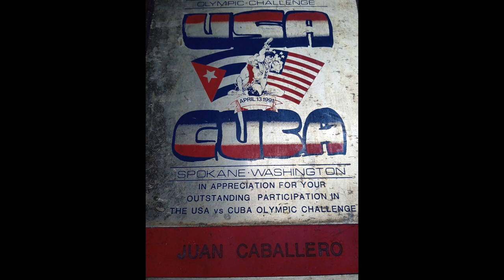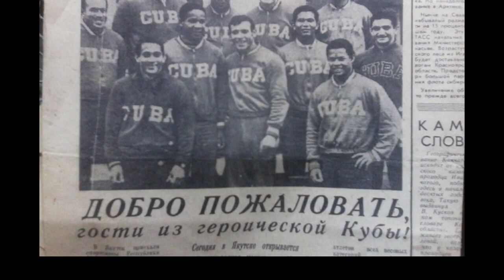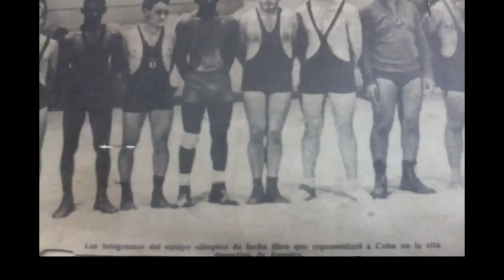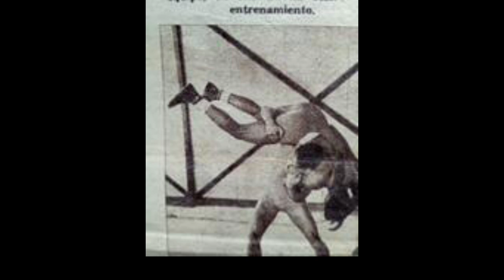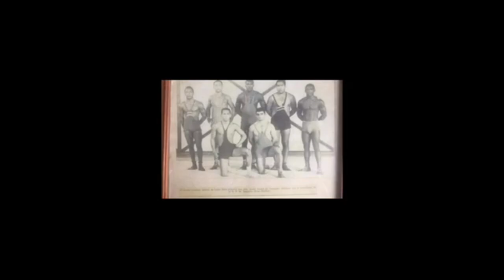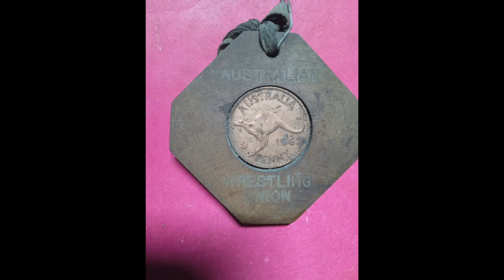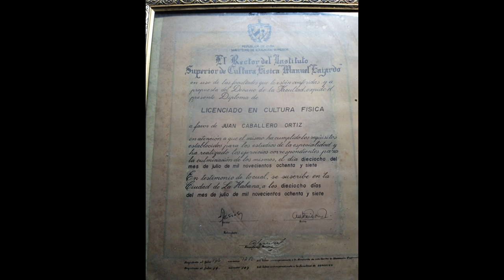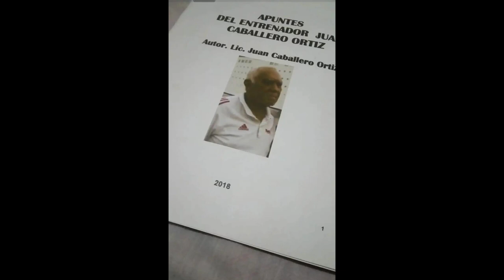Juan Caballero Ortiz: Sports Glory and coach at the Olympic and World level.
(Fourth Part).
(A former sports glory and an extremely humble Cuban coach with world and olympic sports results).

Considered a great athlete in his past and one of the best strategists in Olympic wrestling in Cuba and in the world, coach Juan Caballero Ortiz has made a decisive contribution to the history of this combat sport not only as a crew member of the local sports delegation that traveled on the iconic Cerro Pelado ship to the then X Central American and Caribbean Games that took place in Puerto Rico in 1965, among other events of his time, but also from his beginnings as a coach and later within the highest level of wrestling in Cuba.

Countless are the generations that achieved world and Olympic glory under his guidance and extensive collaboration, even with coaches and athletes not only of his style of Olympic wrestling.Among his sports results as a coach, he exhibits the fact of having achieved the first Olympic champion in the history of wrestling in Cuba, among many other world-class results, directly or indirectly, achieved by many of those who were his athletes during different generations.

Usually very humble, reluctant to interviews, respectful and quiet, the coach, Juan Caballero Ortiz, has been an example to follow and an almost endless source of related knowledge for the old and new generations of coaches and athletes of this sport in Cuba and abroad by those ones who have known him to date.

The footage also includes two interviews, some scenes and photos of his time as an athlete and coach, always at the highest level in Cuba and internationally, which grated him the local sporting glory merit in the Cuban nation and made him a renowned historical figure and reference within the Cuban sports movement, and especially within the sport to which he gave his life as an athlete and founder of it: The Cuban free-style wrestling and Olympic one.

JC reporter.